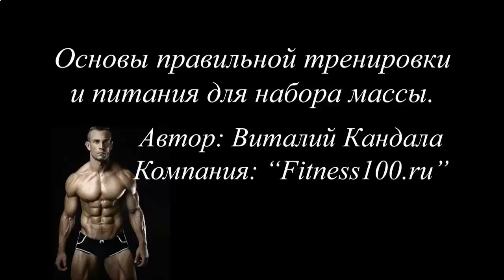Накачать мышцы тела